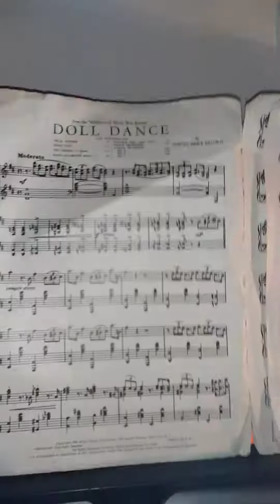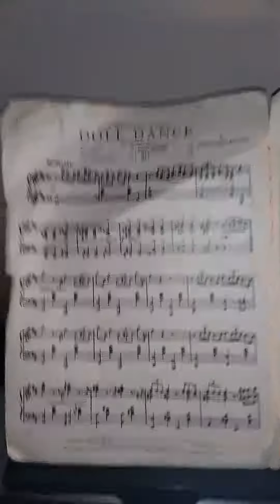March 8, 2020. Doll Dance